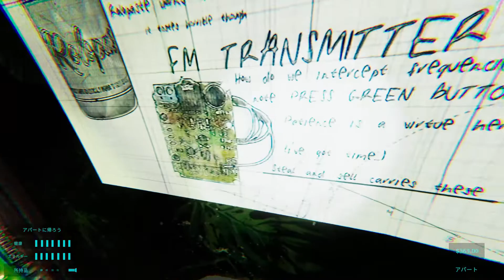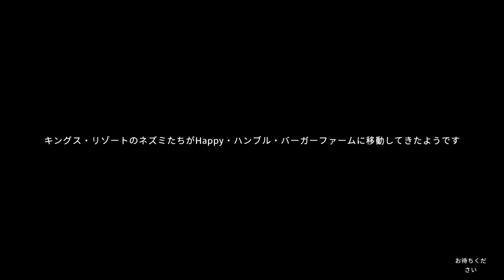【海外で話題】#5 ロックされた扉の先や街中を隈なく探索した結果… 新たなカセットテープ発見など【Happy's Humble Burger Farm】製品版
見逃しが一番怖い

『Happy's Humble Burger Farm』実況動画の再生リストはこちら